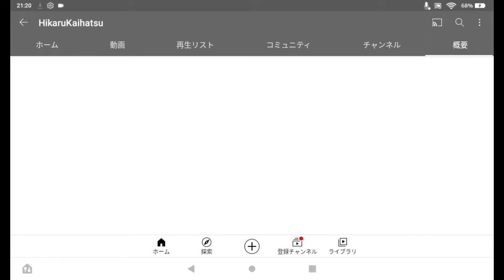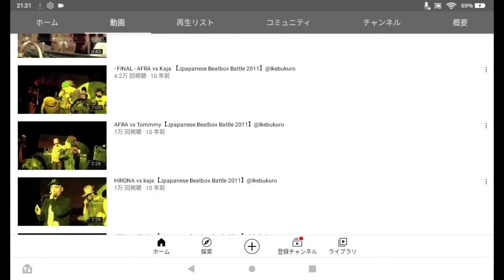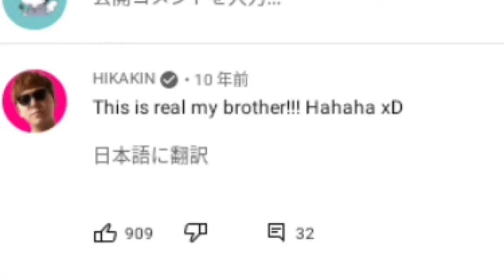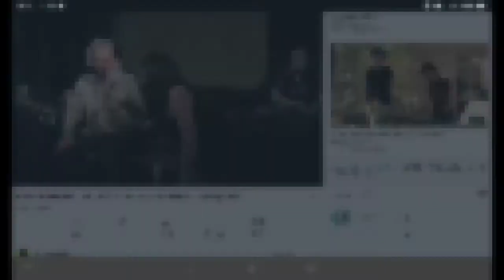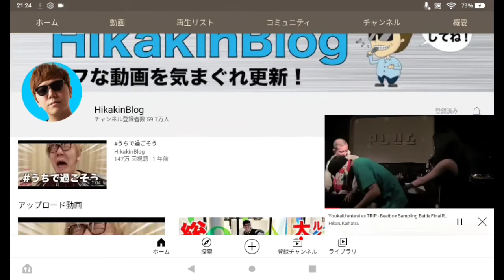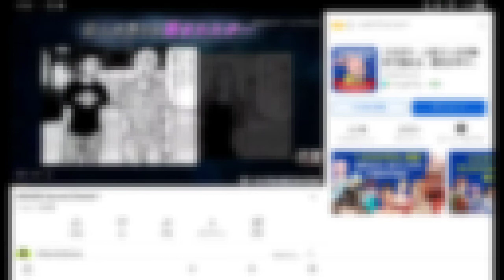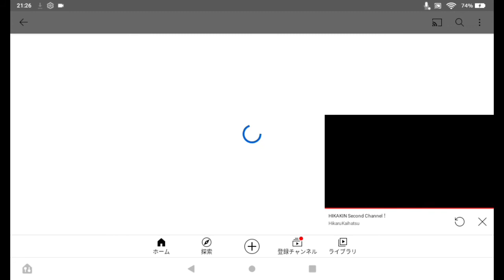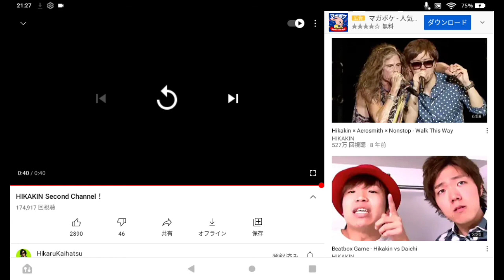ヒカキン幻のチャンネル覗いてみたw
どうもこんにちは！スパなっとです!!( ´ ▽ ` )ﾉ
このチャンネルでは多種多様なものを撮影して投稿しようと『思っています。』

編集ソフトはキネマスターです。
BGM
甘茶の音楽工房様

効果音
効果音ラボ様
soundeffect-lab.info

ネッ友のチャンネル

リア友のチャンネル

リクエストあれば是非色々送ってくださいな。
に送ってください。1週間~1ヶ月に1回は目を通します。
TwitterのDMは見ませんのでご注意を。
リクエストは必ずしも通るとは限りませんのでご了承ください。

かれこれ9年半は観てる。懐かしい。
てか時の流れ早すぎ～w